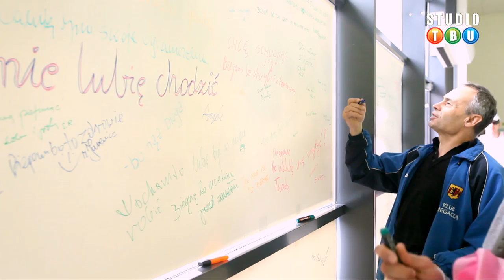Przed Startem II Kwidzyńskiego Biegu Papiernika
Klip przedstawiający funkcjonowanie biura obsługi uczestników biegu, rozgrzewki i przygotowania zawodników do biegu oraz oficjalne rozpoczęcie imprezy przez dyrektor II Kwidzyńskiego Biegu Papiernika - Annę Borzeszkowską.